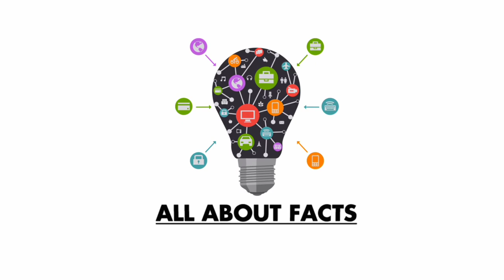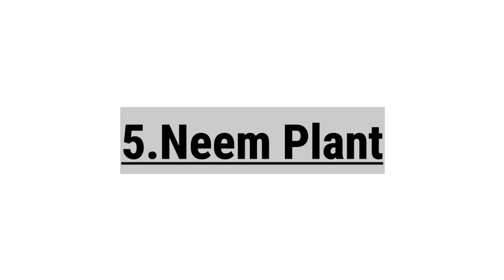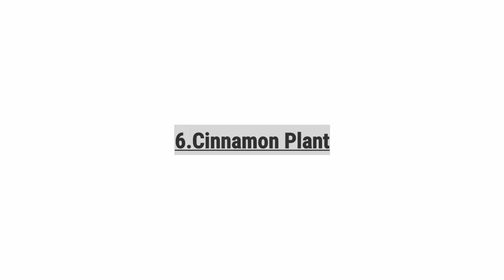8 Medicinal plants uses//interesting facts in telugu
Telugu interesting facts/interesting facts in telugu /amazing facts/random facts in telugu

"8 Medicinal plant that can you cure you & Can be found anywhere "

#1-Bael plant
#2-Tulasi plant
#3-Pudina plant
#4-Henna or Mehndi plant
#5-Neem plant
#6-cinnamon plant
#7-Lavender plant
#8-Marigold plant